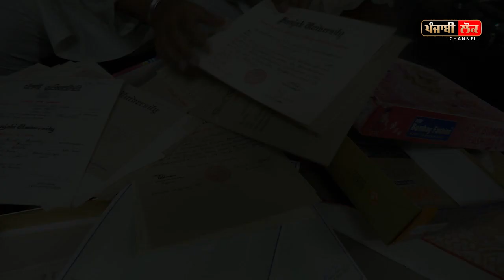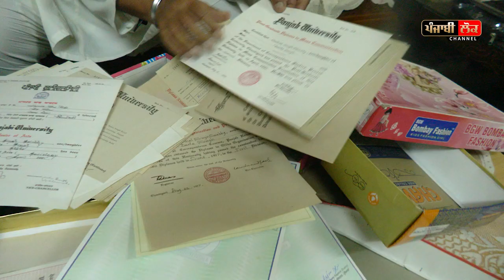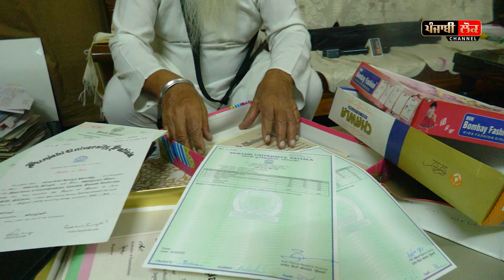ਮਾਂ ਬਾਪ ਸੀ ਅਨਪੜ੍ਹ, ਪੁੱਤ ਨੇ ਕੀਤੀਆਂ 47 ਡਿਗਰੀਆਂ, ਯੂਨੀਵਰਸਿਟੀਆਂ ਵਾਲ਼ੇ ਵੀ ਕਰ ਗਏ ਹੱਥ ਖੜੇ !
sikh , higher education , 41 degrees , Punjabi university , religion degrees , old man , high educated man punjab, hardial singh sehmbi , sansardeep singh